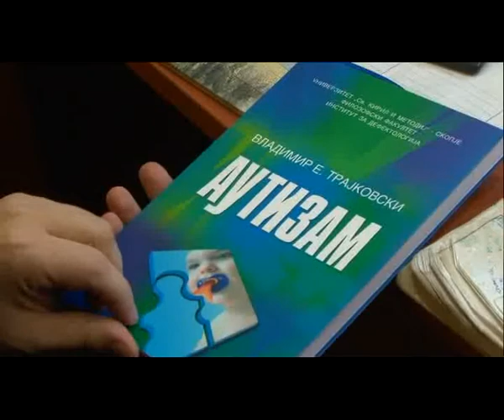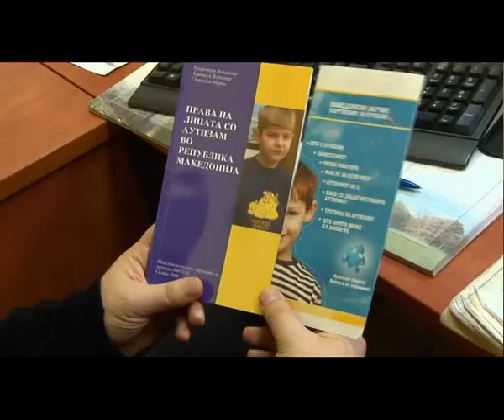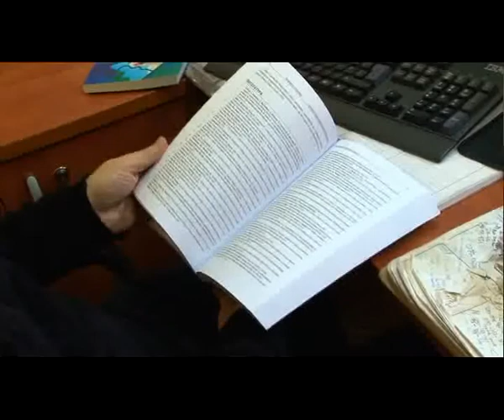Проф. д-р Владимир Трајковски на ТВ 24.avi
Гостување на проф. д-р Владимир Трајковски во емисијата на телевизија 24 За животот. Ова е 6 минутно интервју за инклузијата на лицата со аутизам во македонското општество и декларацијата на правата на лицата со аутизам